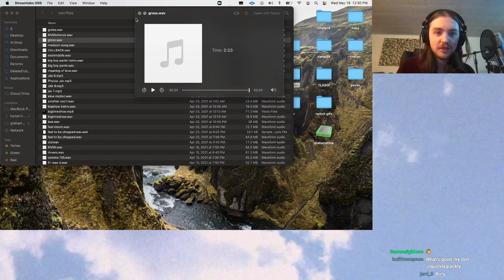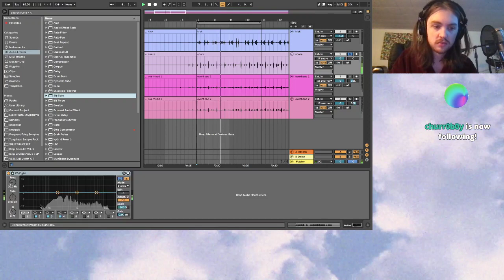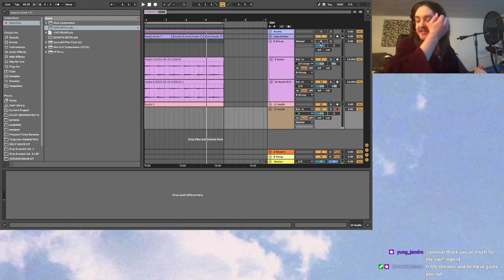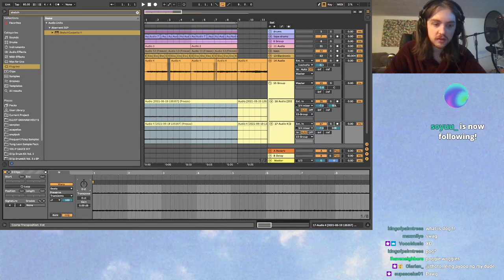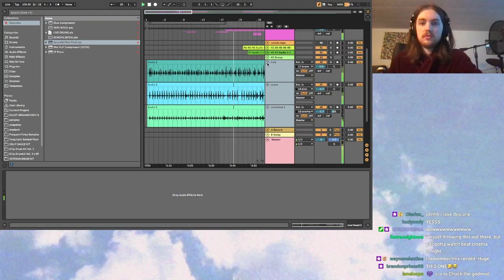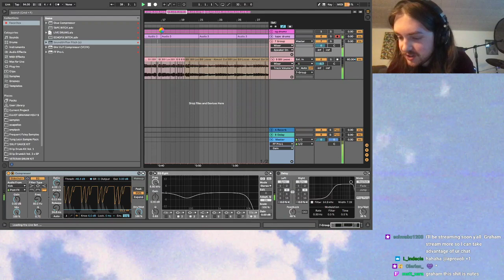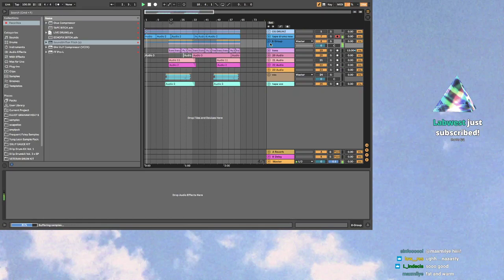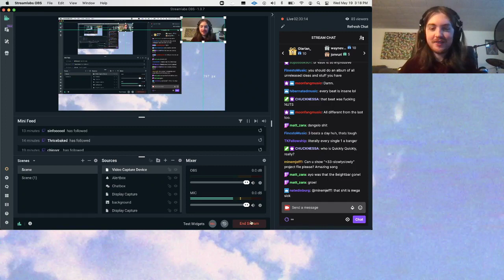quickly, quickly bathrobe stream 05/20/21